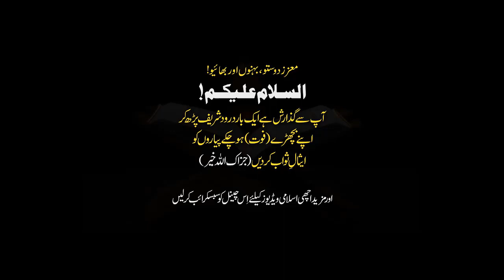Aaj Hum Nakam Kiyn Hain Why We Fail Today | Ajmal Raza Qadri Bayyan | Ajmal Qadri Bayyan Videos